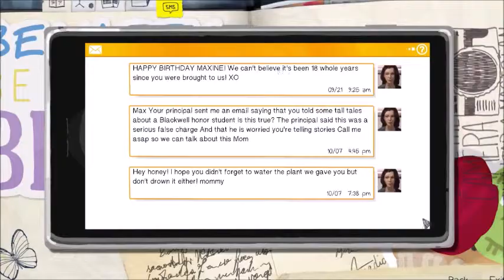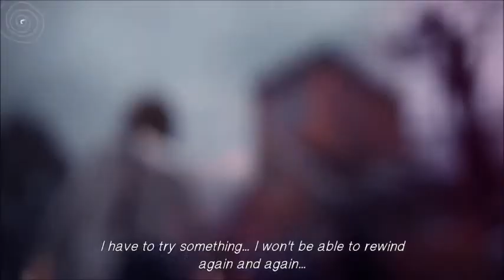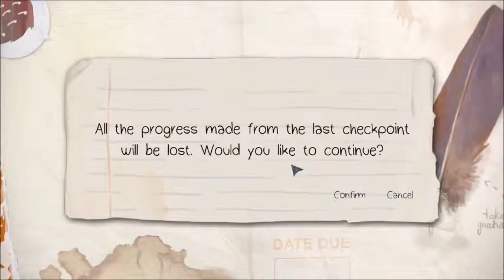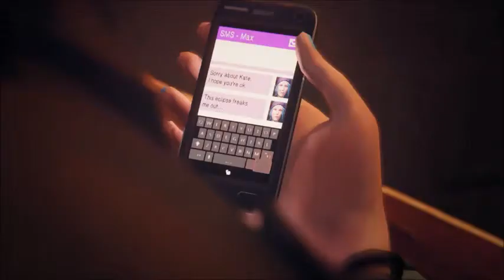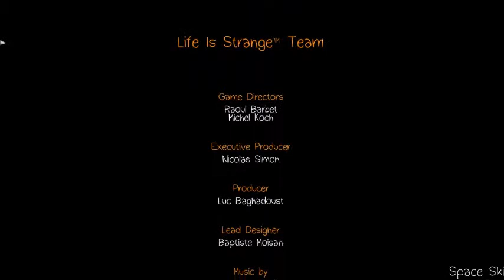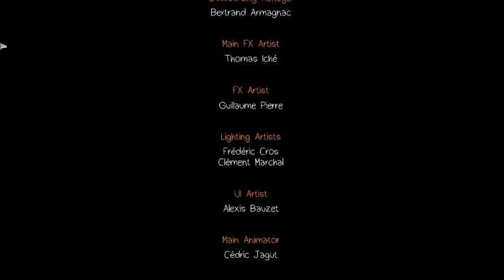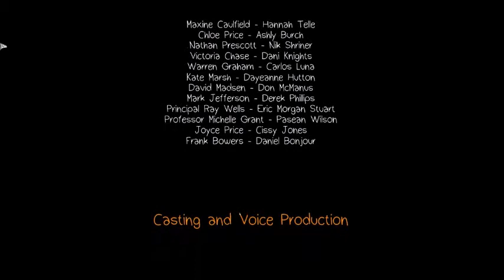Life Is Strange Episode 2 END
Stuff is starting to get real! There are still so many questions to answer but at least things are starting to get a little better...?